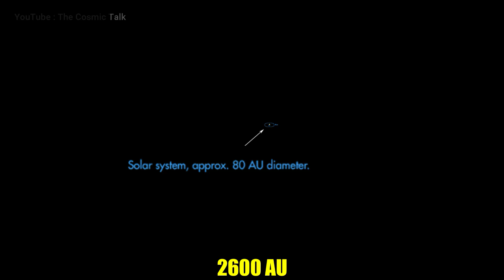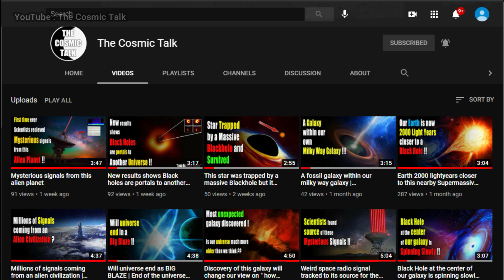Oldest monstrous Black Hole discovered ! Is it larger than ton 618 ?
No doubt , black holes are most destructive objects in the universe . There are some black holes present which are monstrous in size .
These are called supermassive black holes . These are extremely huge . Even largest stars like UY scuti and  Stephenson 2-18 are like ants
in front of these black holes . You might know some of these black holes , like ton 618 , Sagittarius A and messier 87 or m87 .

Recently , Scientist have discovered most oldest and distant monstrous black hole ever. This black much is much bigger than
stars like UY scuti and Stephenson 2-18 and even Sagittarius A and messier 87 or m87 . This black hole could be bigger that
ton 618 . Know one know how these super massive and ultra massive black holes interstellar black holes are formed .
Scientists have tried to make a simulation of a black hole on earth . Black hole is very devastating .

ton 618 has a mass of 60 billion suns . It is extremely monstrous in size , having a diameter of ,2600 astronomical units , or 388 billion kilometers . Even Light will take 15 days ,
to travel across its diameter . It requires millions of years , for a black hole , to grow to this size . But recently , astronomers have discovered , the farthest and oldest known black hole ever .This black hole challenges , our theories of
evolution of the universe and black holes . This black hole could have formed , in a very different circumstances than normal black holes , and is very very monstrous in size. So, How big is this black hole is ?  How it is different from
other black holes ? Which this black hole should not exist ? Let's see in this video .